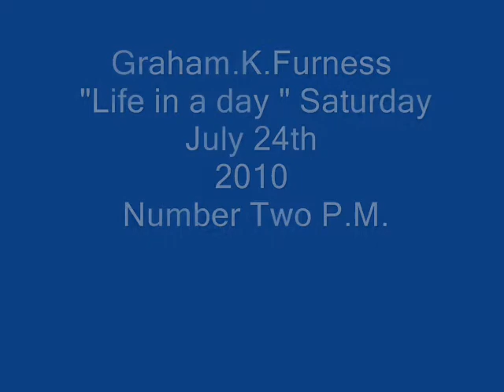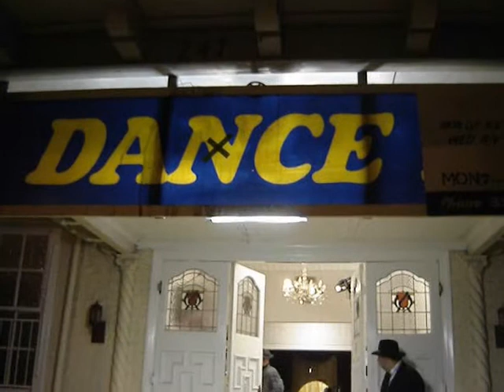" Life in a day " Number Two P.M. Graham.K.Furness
Graham.K.Furness as 1950's bouncer / dance hall doorman